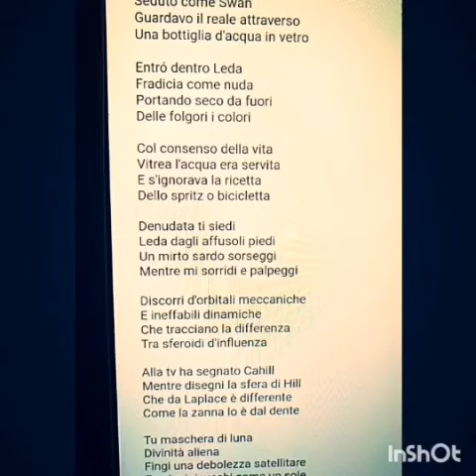Orbita di Swan (cd: Epoca della Plastica)